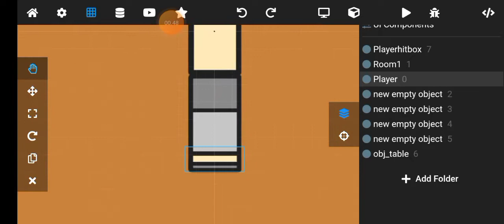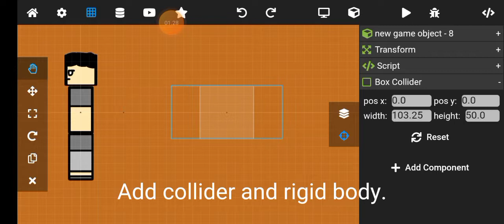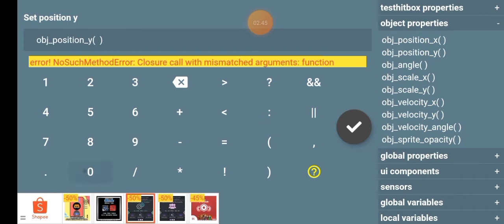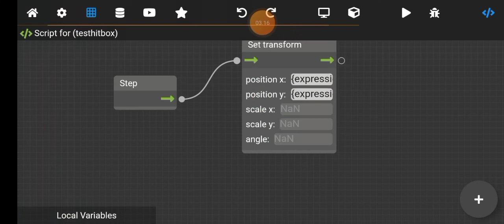How to make multiple hitbox / collider! (max2D)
My bio!